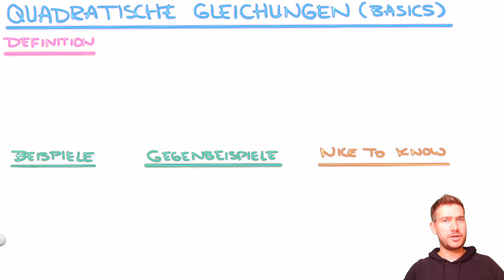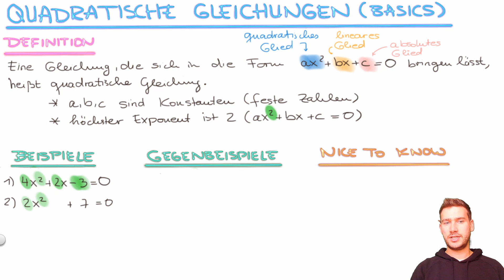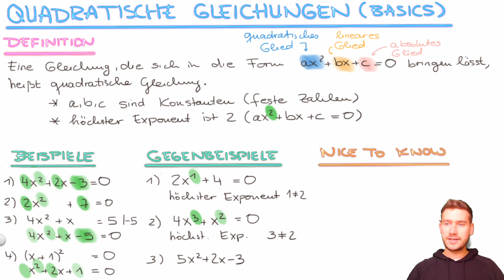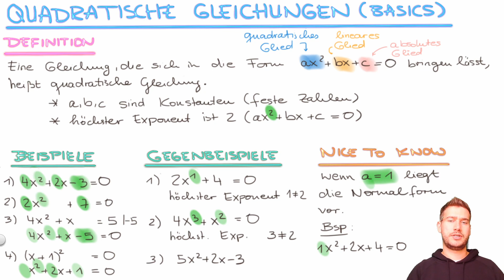Quadratische Gleichungen - Einführung (2020)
Heute geht es um quadratische Gleichungen, es ist der letzte Test-Upload bevor es richtig los geht mit geiler Matheaction